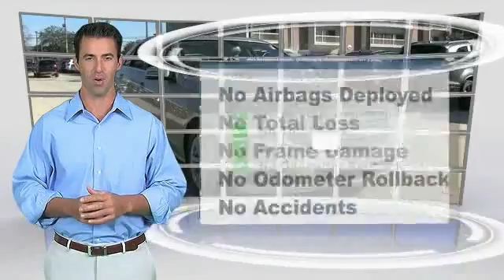2010 Mercedes-Benz E-Class Metairie LA N049870A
2010 Mercedes-Benz E-Class E350 Sport